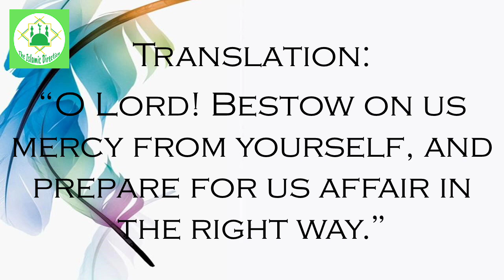Dua For Mercy and Guidance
Jazakallah Khair.